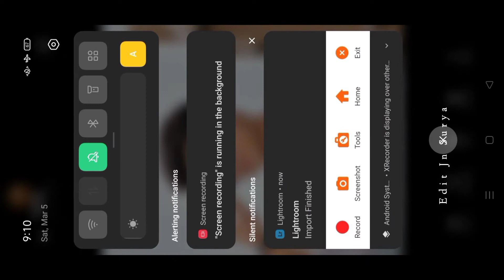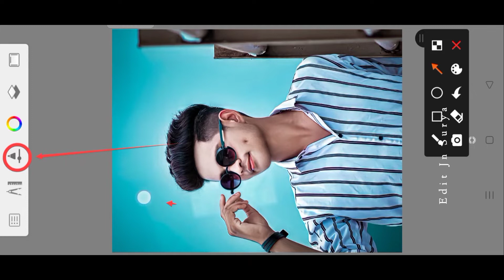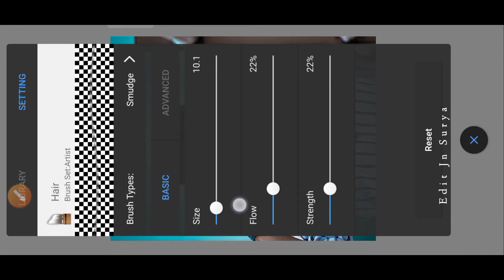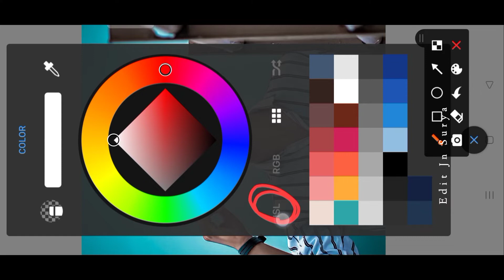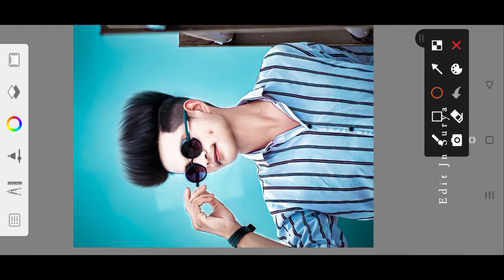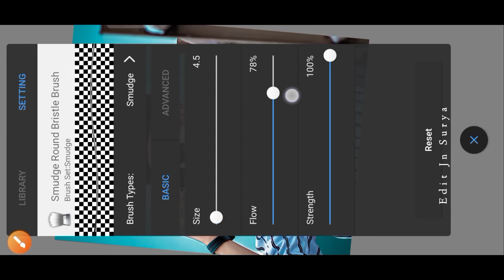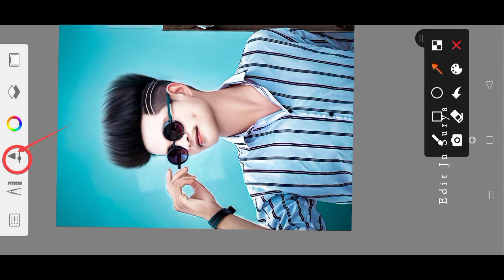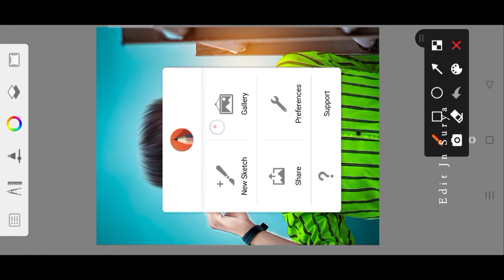Autodesk Sketchbook Real Hair Editing Kaise Kare | Autodesk Face Editing | Hair Photo Editing 2022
Autodesk Sketchbook Real Hair Editing Kaise Kare | Autodesk Face Editing | Hair Photo Editing

autodesk hair editing autodesk sketchbook | hairstyle photo editing

Hello  Guy's

sketchbook editing

face editing picsart

hair cutting photo

hairstyle editing

photo edit

picture editing app

profile photo editing

sketchbook

sketchbook se photo editing kaise karen

the mridul

thoda jayega song
youtube per short video kaise dalen
Snapchat se photo edit kaise karen

1:- Autodesk Hair Editing Step By Step

2:- Autodesk Sketchbook Hair + Face Smooth

3:- Hair Editing in Autodesk

4:- Autodesk Sketchbook Hair Editing

5:- Hair Style Editing In Autodesk

6:- Autodesk Hair Editing Setting

7:- Haircut Editing In Autodesk

8:- Haircut Editing Tutorial

9:- Face Smooth Kaise Karen

10:- Face Smooth New Tutorial

11:- Autodesk Sketchbook Editing

12:- Autodesk Sketchbook

13:- Autodesk Skin Smooth

14:- How to Smooth Skin

15:- Autodesk Sketchbook Face Smooth

16:- Autodesk Sketchbook Tutorial

17:- Autodesk Face Smooth Tutorial

18:- Hair Editing and Face Smooth

19:- Autodesk Sketchbook Hair Editing Kaise kare

20:- Autodesk Sketchbook Se Hair Editing Kaise kare

21:- Hair Editing Kaise kare

22:- Photo editing Hair Cut kaise karen

23:- Sketchbook Se Hair Editing Kaise Karen

24:- Photo Me Hair Editing Kaise Karen

25. autodesk sketchbook hair editikaren
26. autodesk hair colour editing

27. autodesk se hair Kaisa edit kare

28. autodesk se hairstyle kaisa banaye

29. Autodesk Sketchbook Editing

30:- Photo Ka Hair Editing Kaise Karen

31:- Sketchbook Hair Editing Kaise Karen

32:- Hair Editing Kaise kakardalehair style photo editing

picsart editing

snapseed

snapseed se photo kaise edit karte hain

snep sheed editing

फोटो कैसे एडिट करते हैं

snapseed photo edit kaise karen

photo editing

photo edit